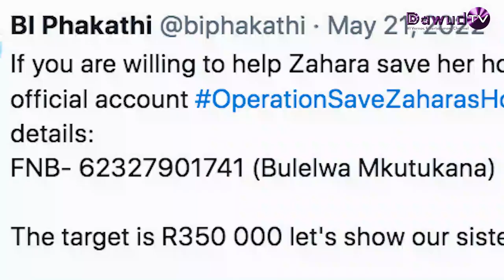"R350 000 for Zahara" ! | BI Phakathi